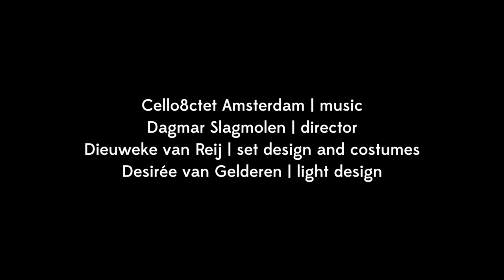Trailer Cellostorm 6+) - Oorkaan & Cello Octet Amsterdam (EN)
A music production for children of 5 years and up.

In Cellostorm a lonely pigeon, in search of friends, flies over jungles, oceans and deserts, experiencing big adventures and meeting strange creatures. Cellostorm is an imaginative production about loneliness and friendship, without words but full of humor and with music from all over the world.

Nomination YAMawards 2013 for ‘best music production worldwide’ & Nomination YEAH Award 2015 for ‘best music production for young audiences’